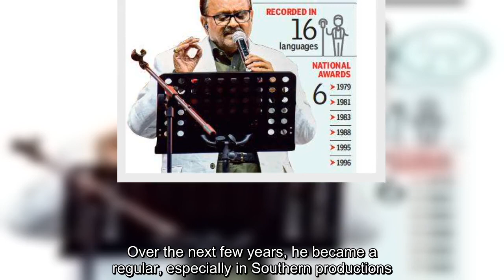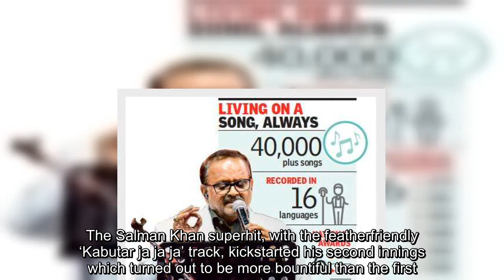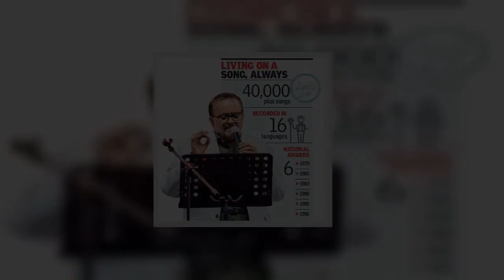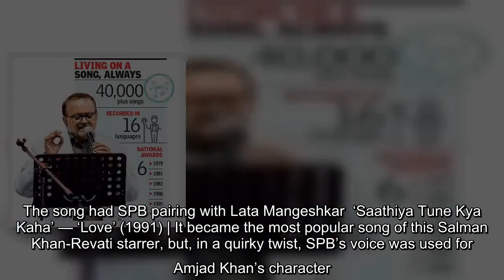✅ S P Balasubrahmanyam - the man who took our breath away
✍ Apart from being top film stars, what’s common to Kamal Haasan and Salman Khan? The unlikely answer is S P Balasubrahmanyam. The singer with the effortlessly soaring voice first commanded Bollywood attention in Kamal Haasan’s Ek Duuje Ke Liye and later became synonymous with the early Salman Khan (Maine Pyar Kiya, Hum Aapke Hain Koun).   After Yesudas, SP was the second male singer from the South to attain major success in Bombay. He sang one solo and four duets in Ek Duuje Ke Liye (1981), each a chartbuster. ‘Tere mere beech mein’ (with Lata) finished no. 5 in Binaca Geetmala’s annual countdown show.  Over the next few years, he became a regular, especially in Southern productions. Jeetendra’s Ek Hi Bhool further showcased his range. His gift for infusing pathos (‘Bekhudi ka bada sahara hai’) and his sense of fun (‘Hey Raju, Hey Daddy’) endeared him to music lovers. The singer went through a trough before making a comeback with Maine Pyar Kiya (1989). In fact, his Bombay career can be ...